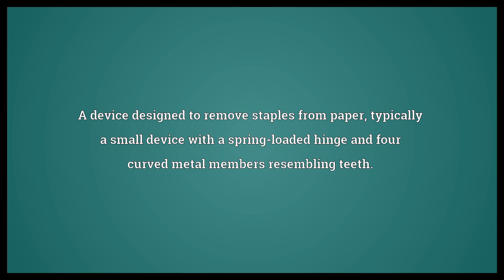Staple puller Meaning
Video shows what staple puller means. A device designed to remove staples from paper, typically a small device with a spring-loaded hinge and four curved metal members resembling teeth..  Staple puller Meaning. How to pronounce, definition audio dictionary. How to say staple puller. Powered by MaryTTS, Wiktionary